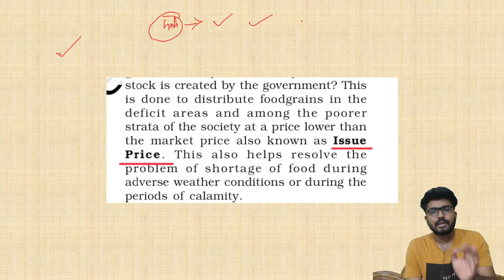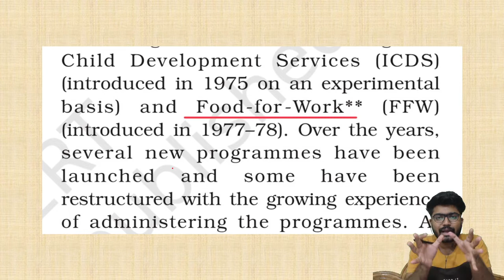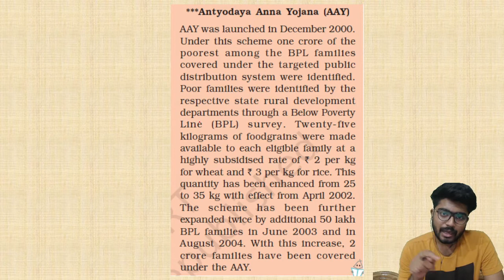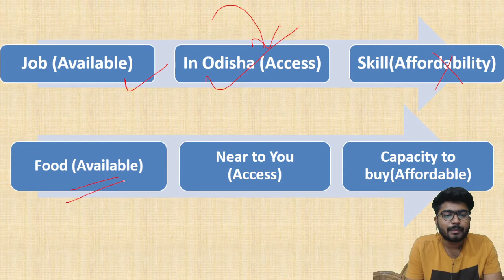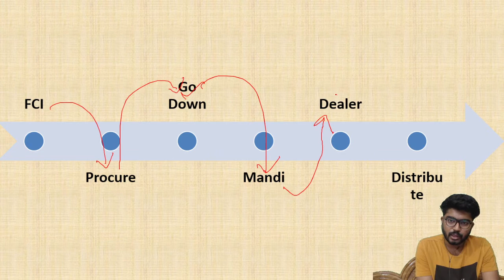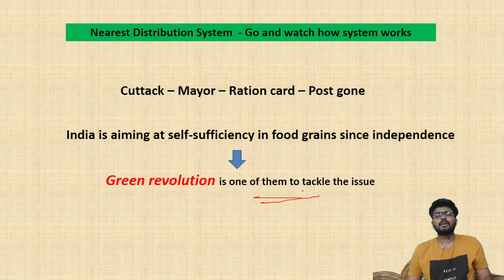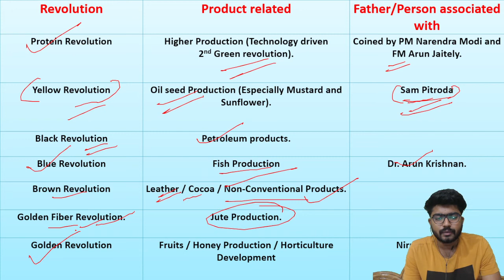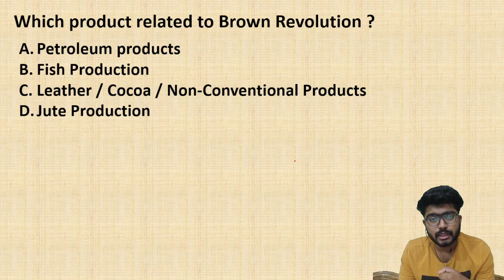Basics Of Economics / L - 4 / Green Revolution and All the revolution / Shaktiprasad Nath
In this video you will get to know about Basics of Economics from Class 9 NCERT Book.

odia economics book
msp
pds
hunger
government scheme
unemployment
poverty
government scheme

economics in odia language
plus two first year economics question answer